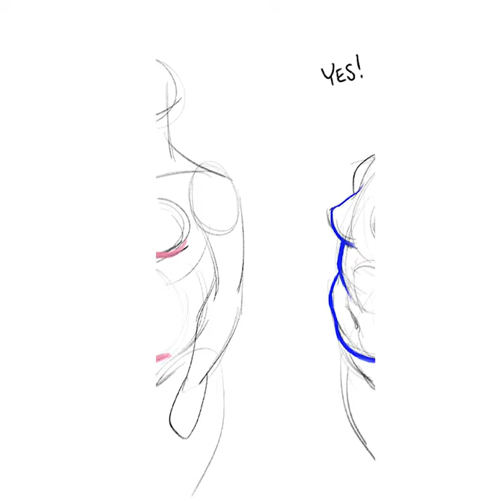Avoid THIS when drawing plus size bodies (Read more in the description) by Neimy Kanani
Avoid THIS when drawing plus-size bodies ☝️⁠ "When drawing round areas, such as the stomach, beginners tend to draw them as a circle (this goes for the breasts as well). ⁠
However, rounder body parts have their own unique forms. Avoid drawing them just as circles, paying attention instead to the angles and specific shape of the reference image." - Neimy Kanani⁠
'Figure Drawing for Beginners' is an amazing, value-packed course taught by renowned artists, @neimykanani , in which she teaches the core concepts of human anatomy and posing. 🧡⁠
You will how to draw various body parts proportionately and accurately, such as feet, arms, legs, torso, head, facial features, and lots more!⁠ ⁠